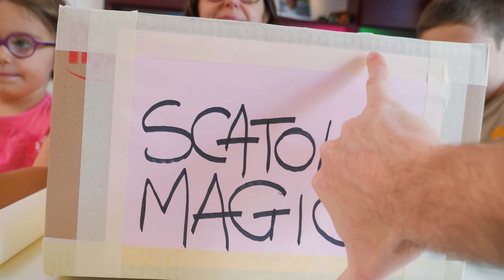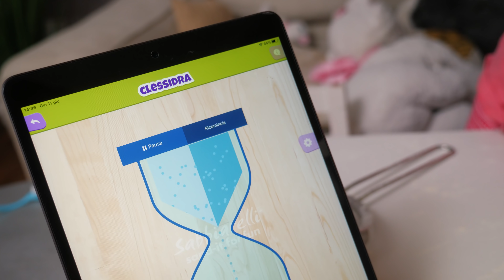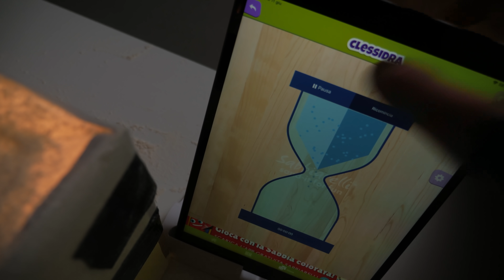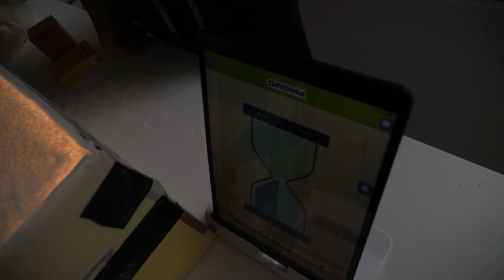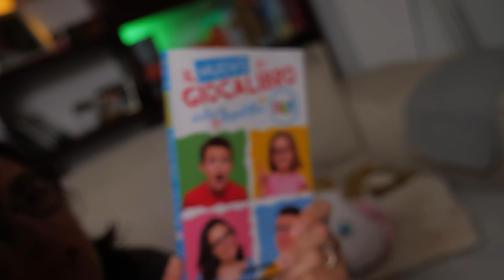DISEGNI SULLA SCATOLA MAGICA LUMINOSA: Sfida Famiglia GBR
Facciamo una sfida di disegno tutti insieme e sarà magica perché disegneremo con le nostre dita sulla superficie sabbiosa della scatola di luce fai da te.

Come funziona e come si gioca? Preparare la scatola è semplice, basta riutilizzare una scatola di cartone, inserire all'interno delle luci a LED e poi coprire la scatola con della carta forno (o carta bianca). Per ottenere un effetto luminoso uniformo vi consigliamo di scegliere una scatola alta almeno 20 cm. Quindi con un colino setacciate della farina per ricoprire in modo uniforme la superficie.

Costruita la scatola è il momento della sfida di disegno. Un giocatore ha un tot numero di secondi per far indovinare agli altri cosa sta disegnando con le dita. Il trucco è quello di cercare di fare disegni semplici e facili, che siano chiari con poche linee tracciate. Si possono disegnare frutti, animali o personaggi. Noi abbiamo utilizzato le carte di un gioco per ispirarci.

Fateci sapere sul nostro profilo Instagram se anche voi proverete in casa questa nuova sfida luminosa, a Nicolò e Matilde (un grande grazie alla sua maestra che ha lanciato questa idea) è piaciuta un sacco.

Il Nuovo Giocalibro della Famiglia GBR è qui